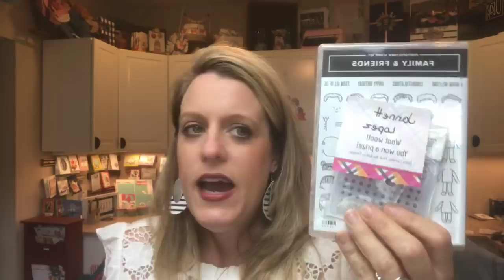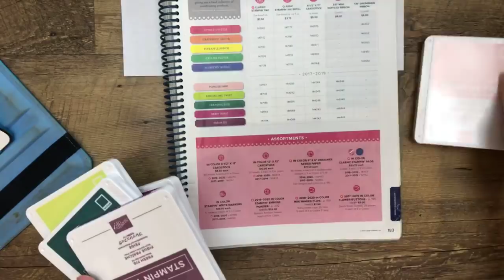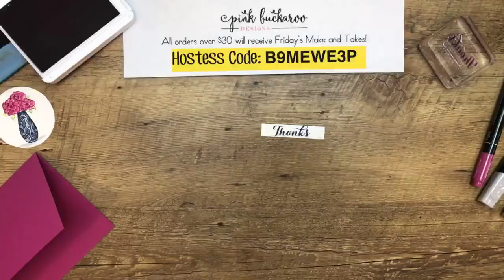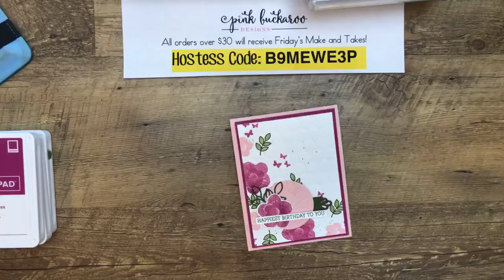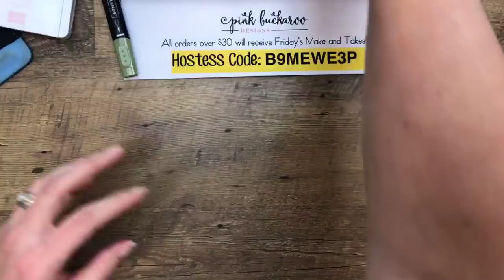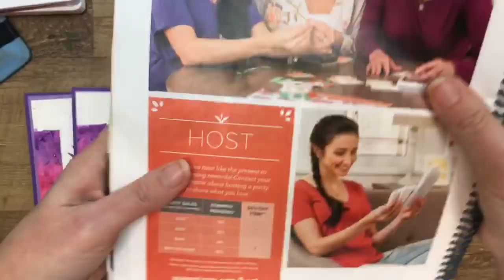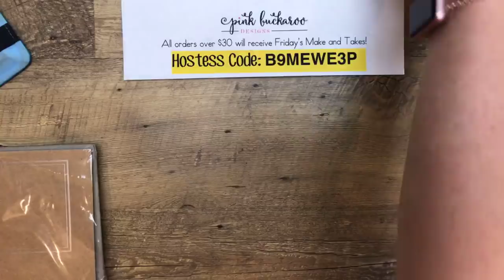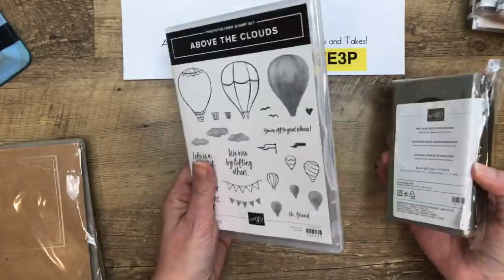Retiring In Colors (FB Live Recording)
Facebook Friday on Wednesday! (Recorded)